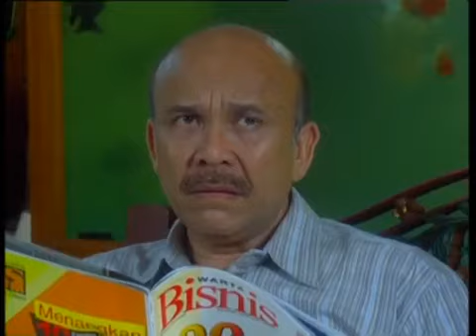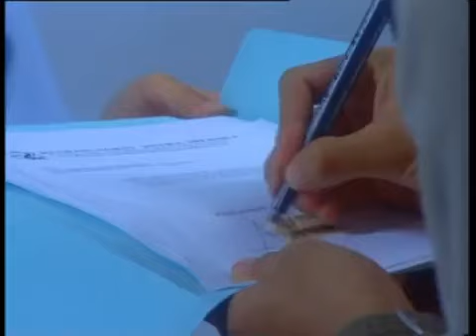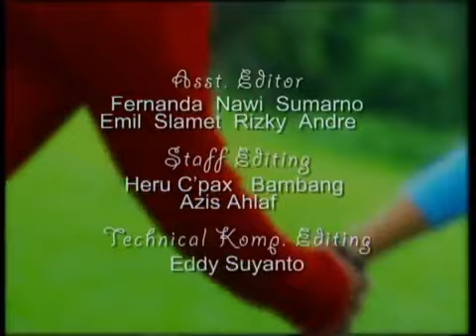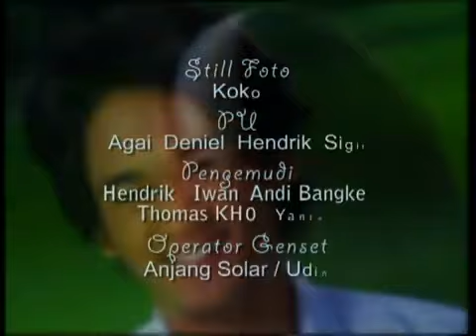Karena Cinta Episode 06